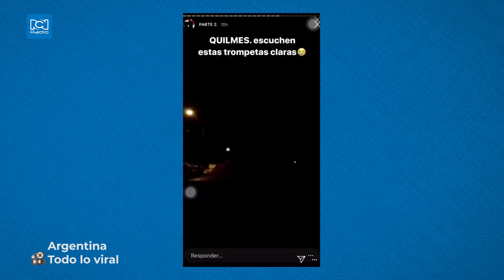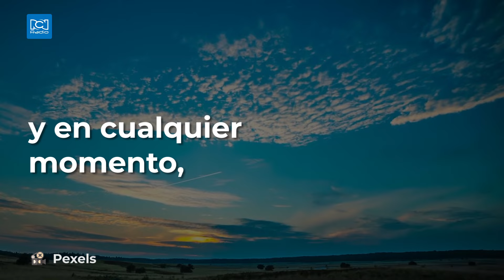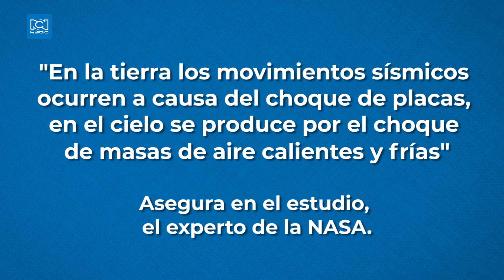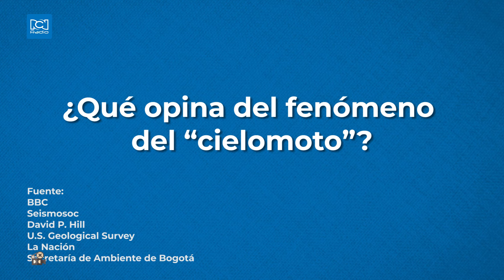Cielomoto: La explicación del sonido de 'Trompetas' en el cielo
Una nueva teoría relacionada con la religión empezó a desatarse luego de que se escucharan fuertes estruendos en diferentes lugares del mundo.

¿Qué opina del fenómeno del “cielomoto”?